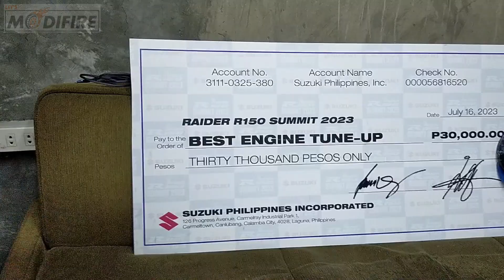JOHNWORKZ Raider 150 Expert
Kilalanin si Paul Ibasco at kung bakit puro Raider 150 lamang ang kanilang ginagawa.

Please support all Filipino Builder’s.

ADDRESS 👉 154 L. Nadurata, 1400 10th Ave, Grace Park West, Caloocan, Metro Manila